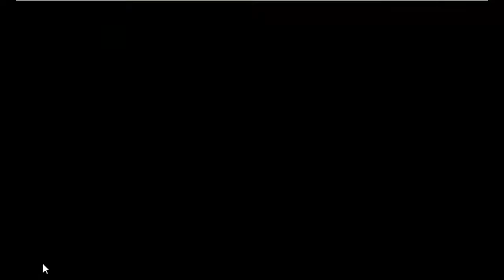Announcer Escape Game Walkthrough - Avm games.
Description : Announcer Escape is the latest point and click escape game created by aVmGames.com. There are a few houses in a village. There was an woman in that place. The woman is a announcer. The woman was unexpectedly stuck in a palace there. Your duty is to save the woman from there. It will help you to find the hidden clues where you can save the announcer from there. Good luck and have fun!

Game Link :